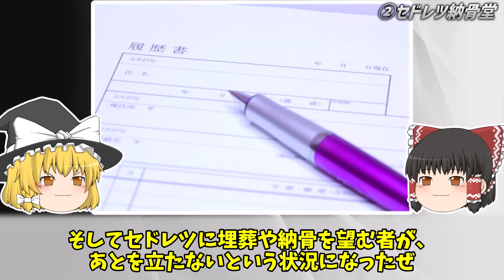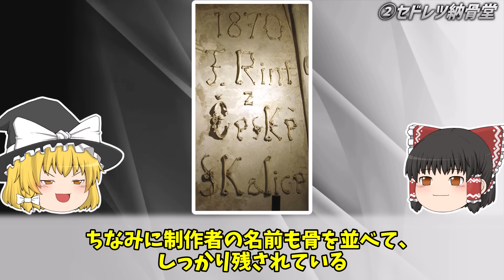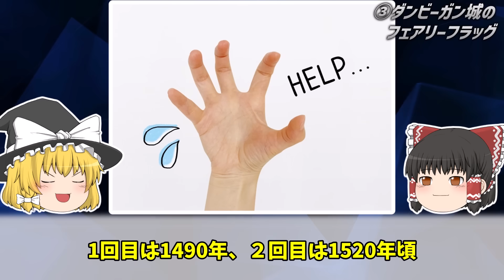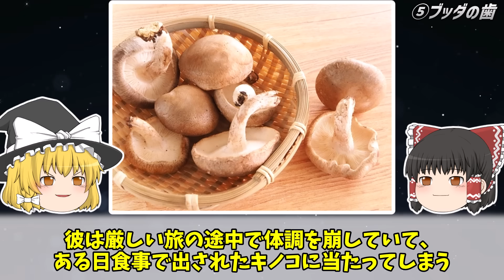【ゆっくり解説】あまりにも奇妙すぎる世界の聖遺物５選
①サンフランシスコ教会の人骨堂
②セドレツ納骨堂
③ダンビーガン城のフェアリーフラッグ
④サラゴサの聖バレリウス
⑤ブッダの歯